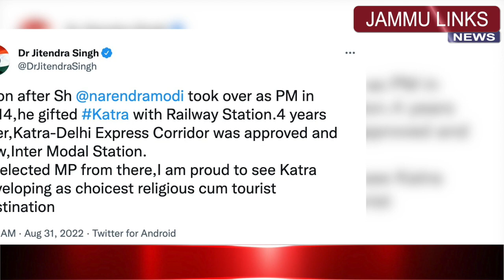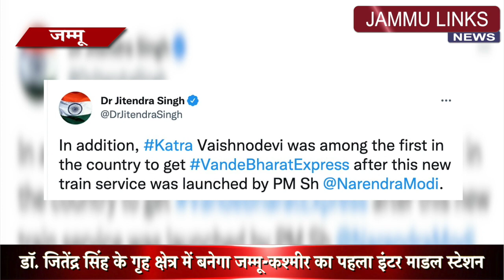डॉ. जितेंद्र सिंह के गृह क्षेत्र में बनेगा जम्मू-कश्मीर का पहला इंटर माडल स्टेशन